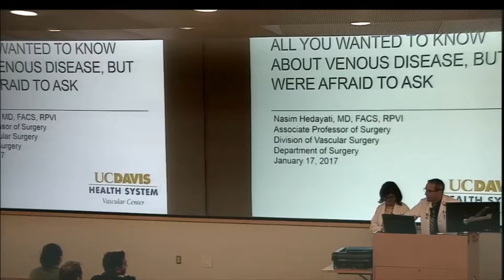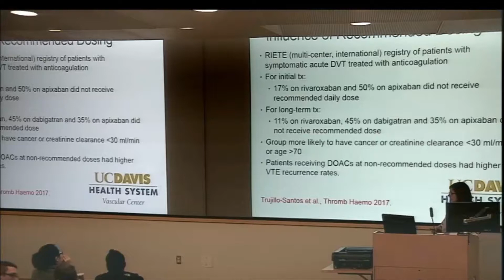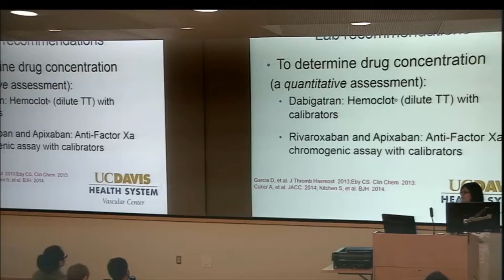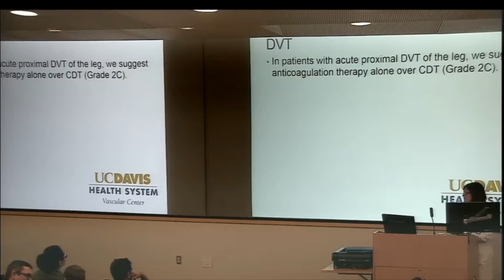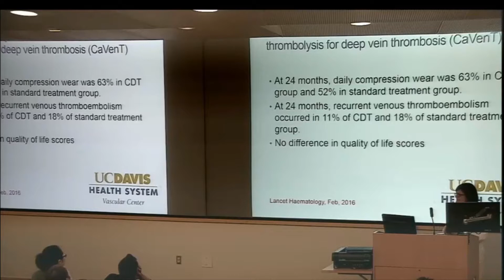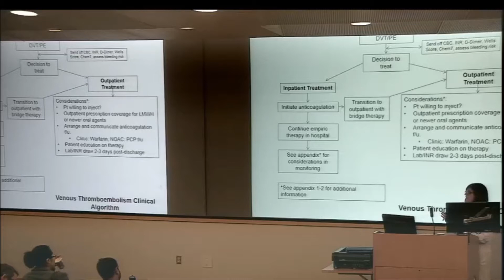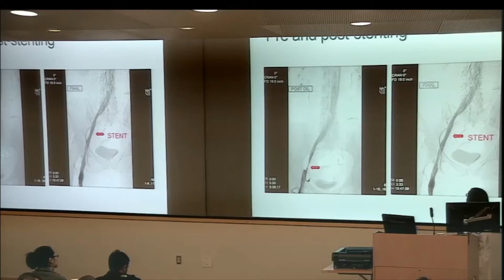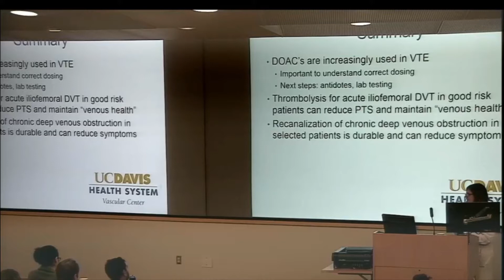All You Wanted To Know About Venous Disease - Nasim Hedayati, MD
Department of Surgery Grand Rounds, 011717
Speaker: Nasim Hedayati, MD, FACS, RPVI
Title: All You Wanted To Know About Venous Disease, But Were Afraid To Ask
Surgery Resident
Surgery - General